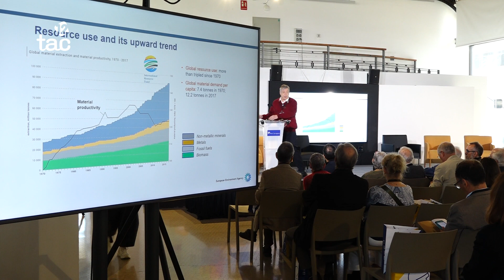Lluny dels objectius, experts debaten sobre la transició energètica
El Port de Tarragona acull aquest dilluns i dimarts les Jornades Internacionals d'Energies Renovables, que se celebren en el marc de la primera Setmana de l'Hidrogen de Catalunya.